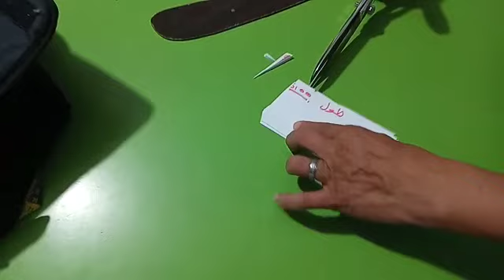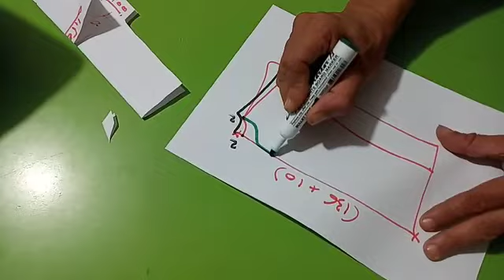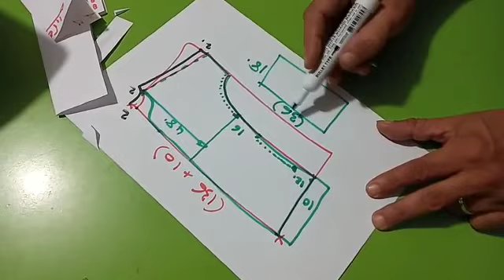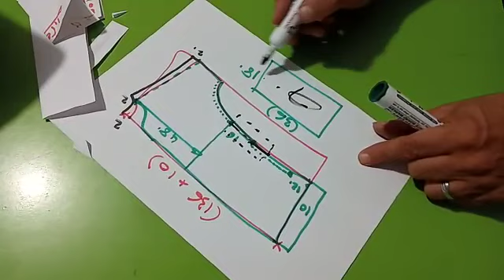كيفية التعامل مع تفصيل كندورة رجالية